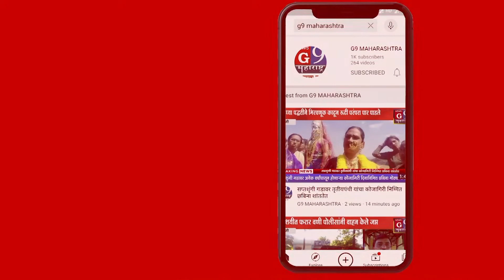शेतकऱ्यांच्या शेतात जाणारा रस्ता बंद तर शेतकरी अडचणीत..